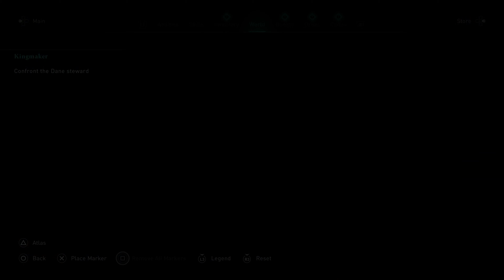Assassin's Creed Valhalla. Walkthrough 19. Exploring East Anglia 1. PS5 4K 60 FPS